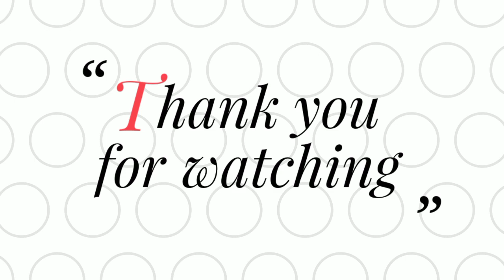এই বাচ্চাটির অসাধারণ কন্ঠ তোলপাড় করল মিডিয়া জগত কে